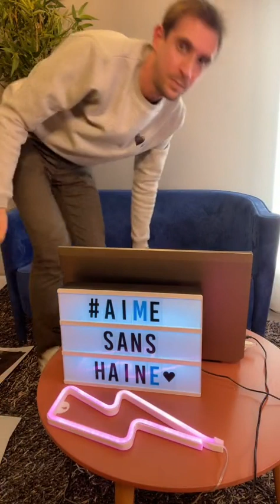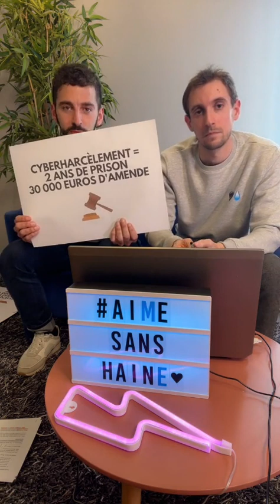LIVE. Comment lutter contre le cyber-harcèlement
Avec les Parodies Bros, partenaires de l'opération AimeSansHaine, Jutine Atlan, directrice de l'association e-enfance, et Anne-Liz, victime de harcèlement et de cyber-harcèlement.